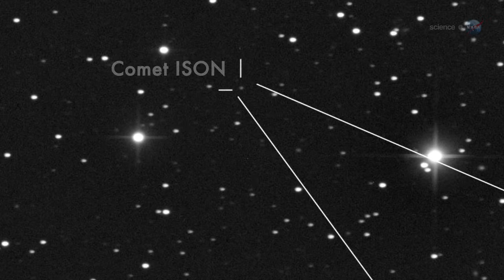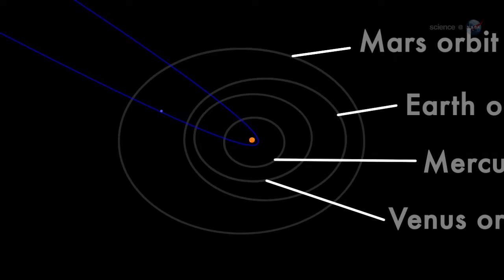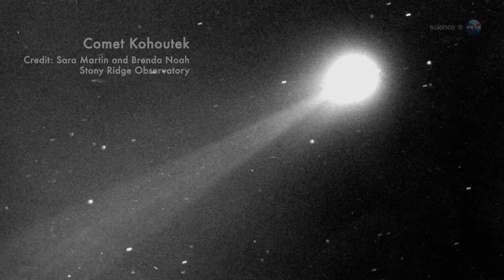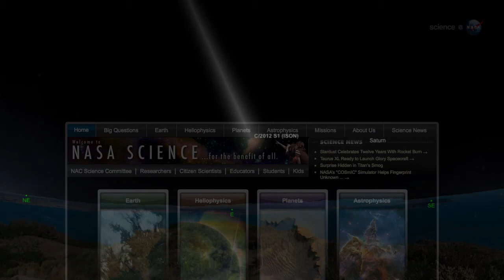NASA Sciencecasts: ο κομήτης του αιώνα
Οι αστρονόμοι παρακολουθούν από κοντά τον κομήτη ISON, ο οποίος μπορεί να γίνει τόσο λαμπρός, ώστε να είναι ορατός ακόμη και την ημερα, τον Νοέμβριο του 2013.